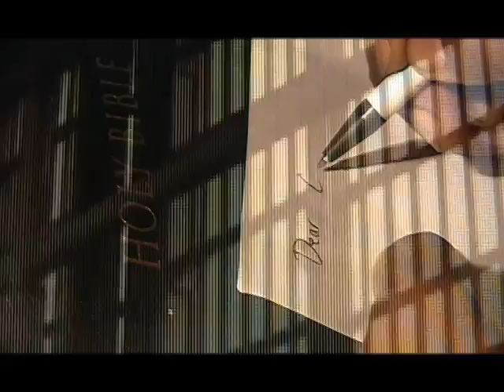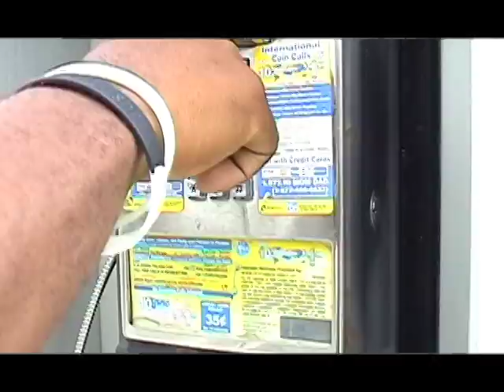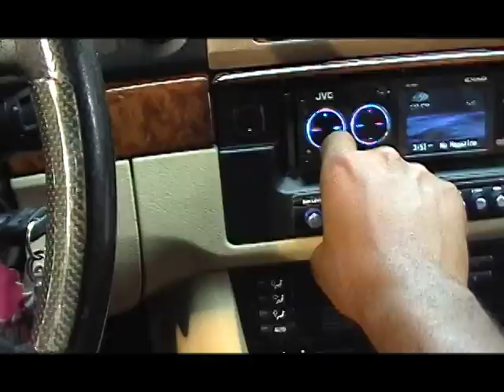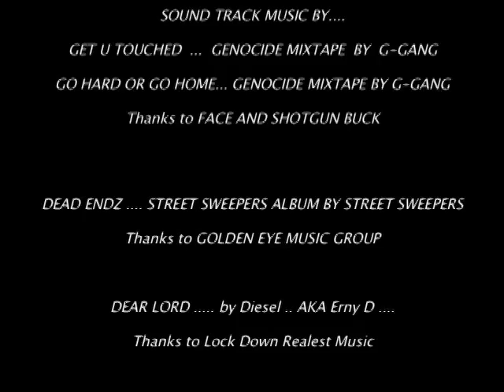DEAR COCAINE SHORT FILM DIRECTED BY SCOUPE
A local cocaine dealer  (G- red) 10 year reign is destroyed in  one day  just before he decides to get out. He never knew this would be his last day on the street and that he would have family blood on his hands over cocaine. This movie is a true story for some many people and shows how no matter how you deal with drugs it always kills the people you love.